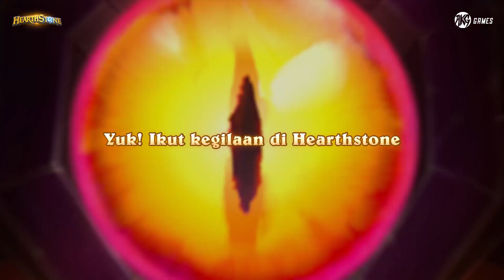Rasakan kegilaan di Darkmoon Faire Hearthstone!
Game duel kartu paling seru, pilih kartu hero favoritmu dan main online dirumahaja!